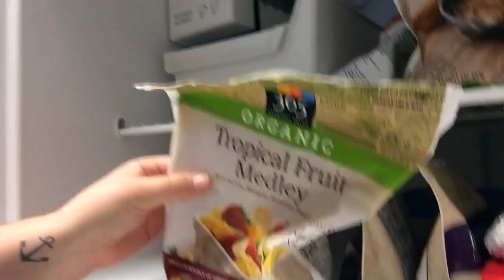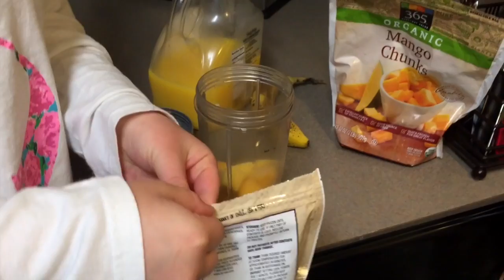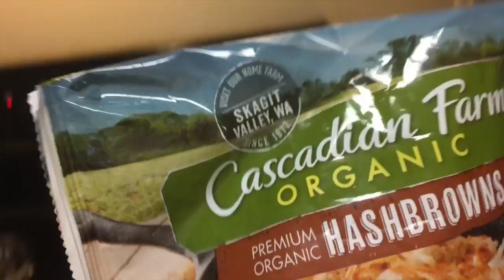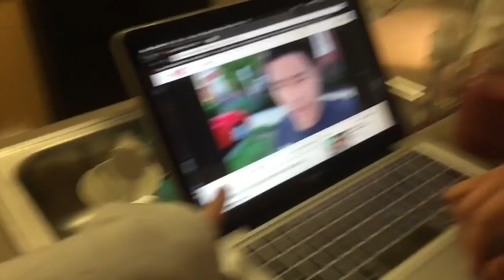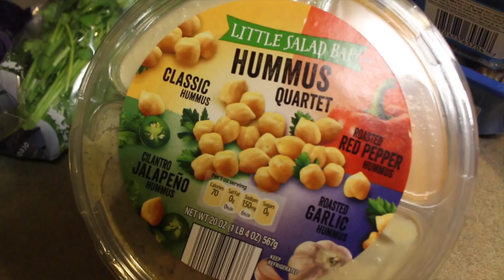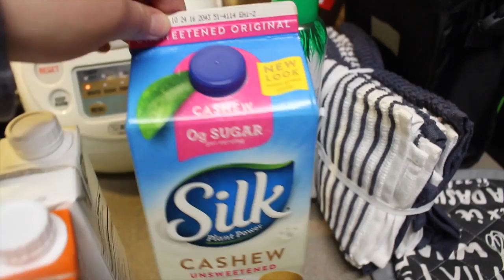EPISODE 5 | LAZY SUNDAY | MY PSORIASIS IS BACK!